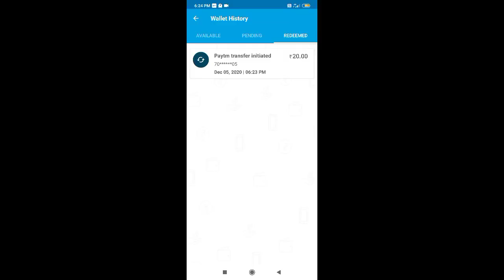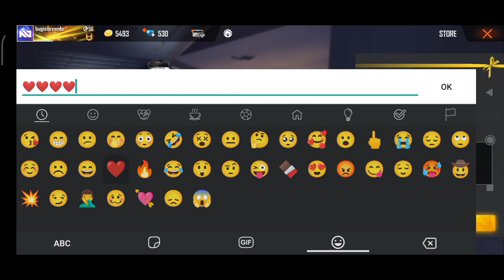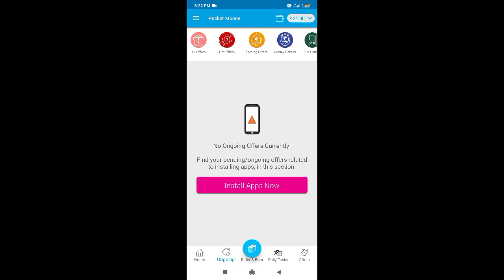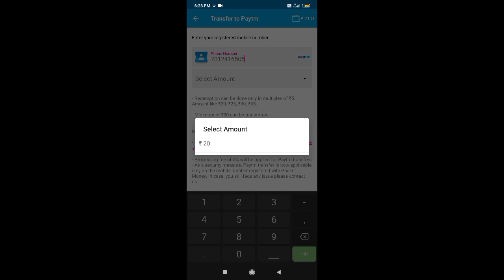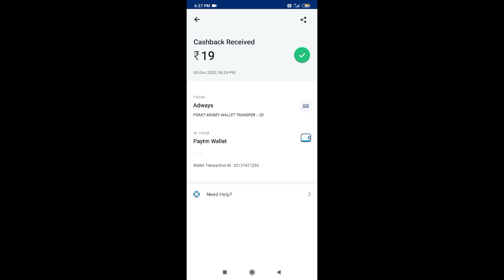HOW TO GET DJ EMOTE FOR FREE NEW EVENT IN FREEFIRE MALAYALAM 😳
how to get emote for free new trick in Freefire

download pocket money app
You can also get up to ₹ 200 worth of Free Paytm Cash daily, just by using Pocket Money app!

Referal code :ChPbjo

earn money using this referal code

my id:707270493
my guild id level 4:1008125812